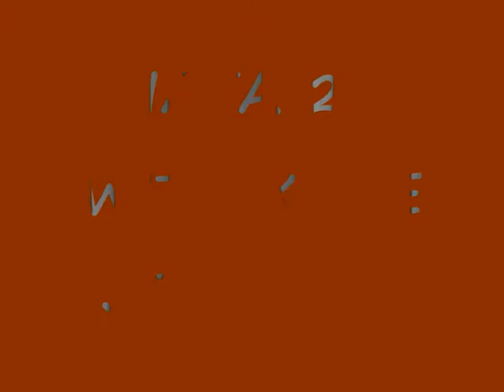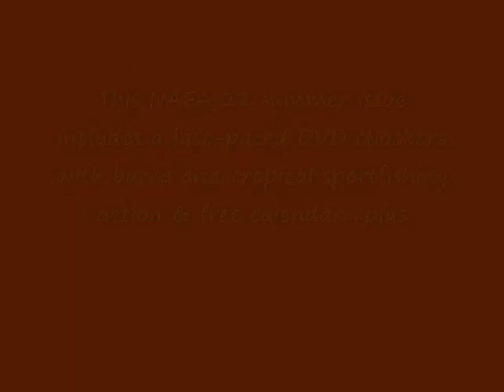NAFA 22 is out! Hear all about the model shoot from Kate Johnson.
Kate Johnson talks about the model shoot for NAFA 22.